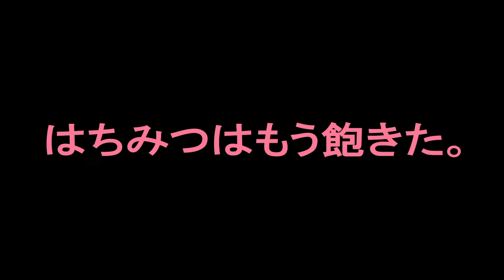『プー あくまのくまさん』予告編 ビデックスで配信中！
『プー あくまのくまさん』はビデックスで配信中！

■あらすじ
楽しい冒険に満ち溢れていたかつての日々は終わりを迎え、青年になったクリストファー・ロビンは、大学進学のためプーとピグレットを森に残し旅立ってしまう。時が経ち、婚約者のメアリーとともに100エーカーの森に戻ってきたロビンだったが、そこで目にしたのは血に飢え野生化してしまったプーとピグレットの異様な姿だった…。